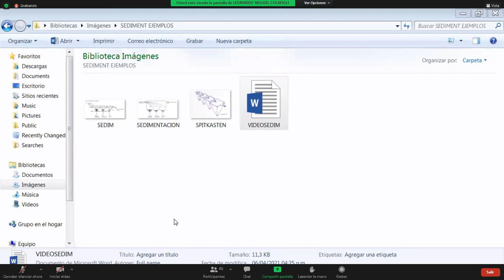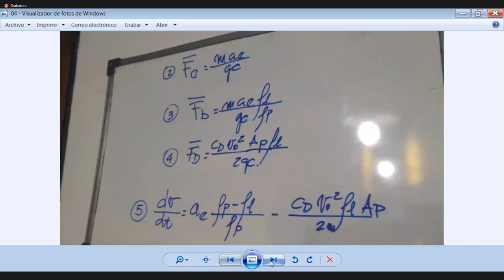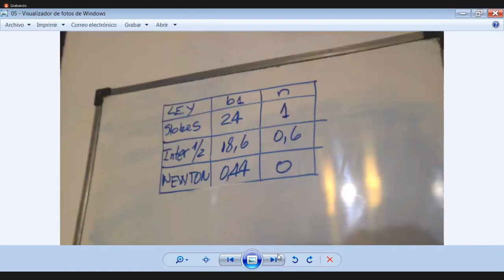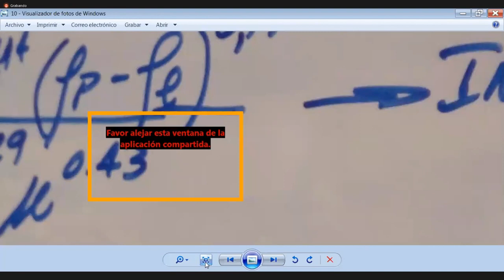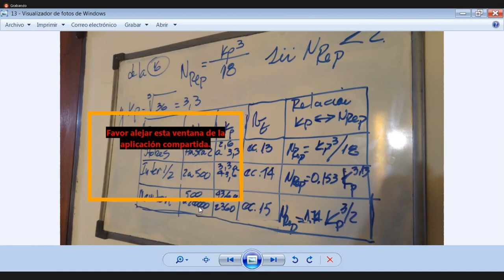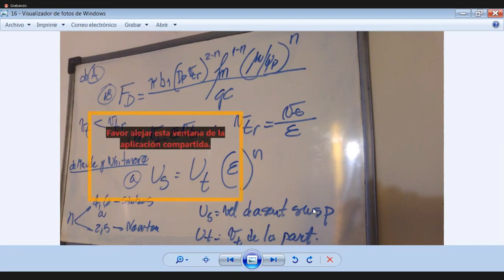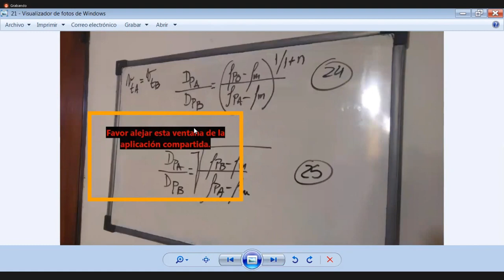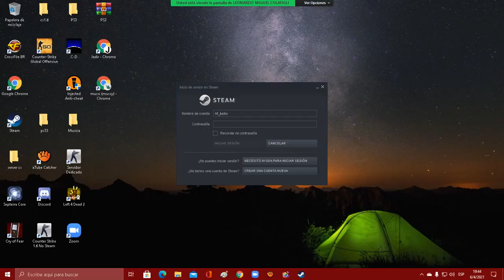11- OU1 Clase Teórica Sedimentación Parte 1 2022